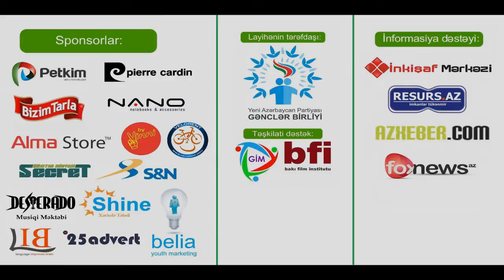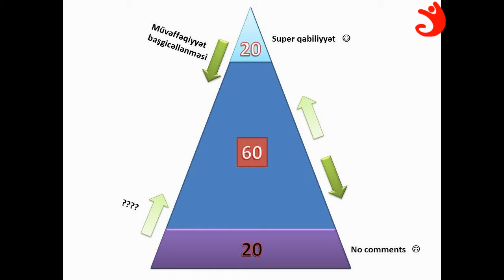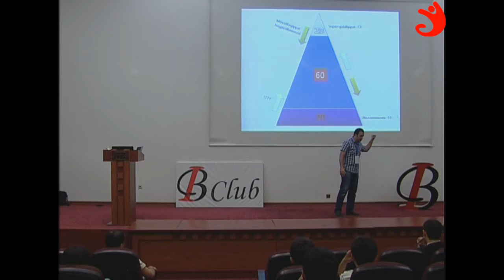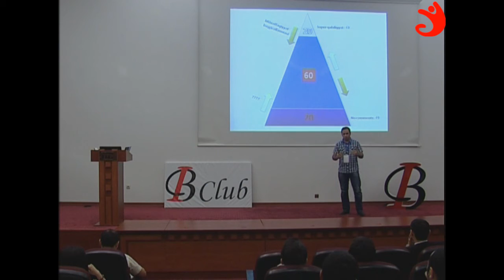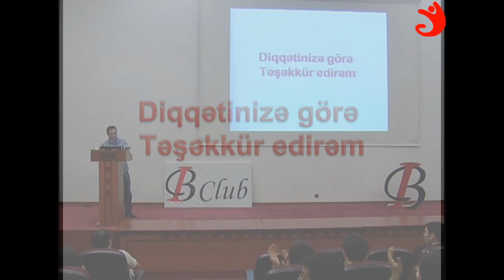"IB Gənclər Məclisi - Bahar Vitamini" - Spiker - Aydın Əhmədov